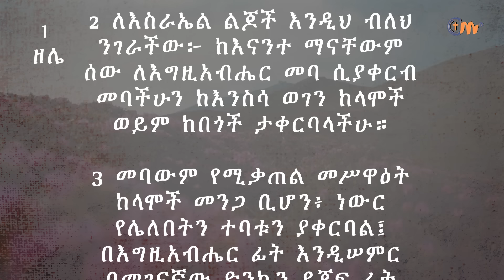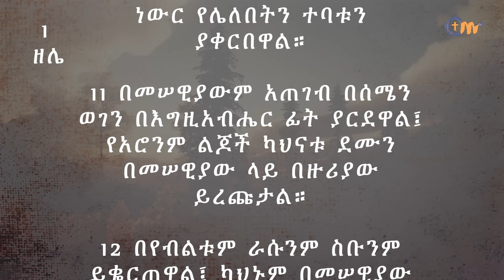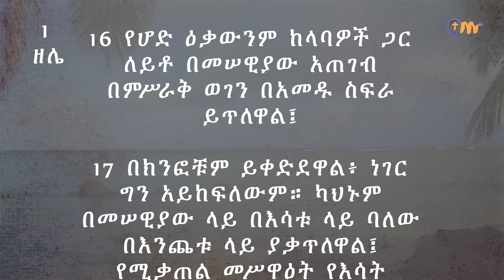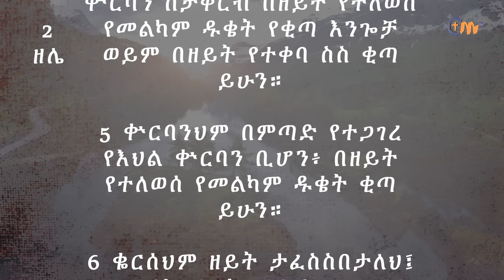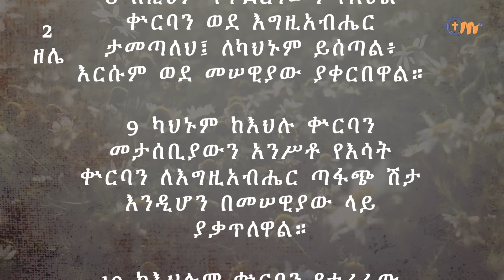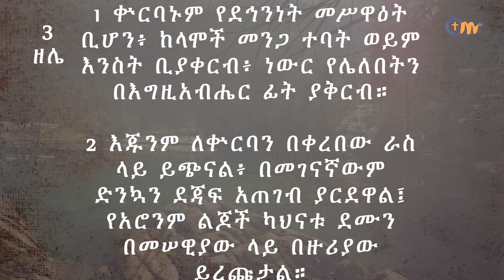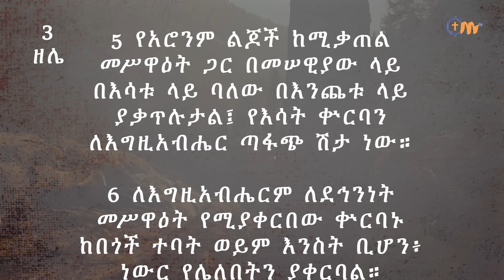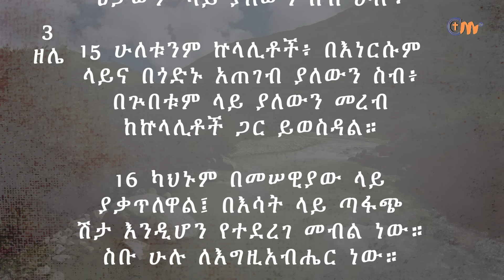ቀን 38 - ጥር 29 የአንድ አመት የመጽሐፍ ቅዱስ ንባብ || Day 38 - February 7 || One year bible reading plan.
00:00 Intro
00:9 Leviticus 1
4:31 Leviticus 2
8:21 Leviticus 3